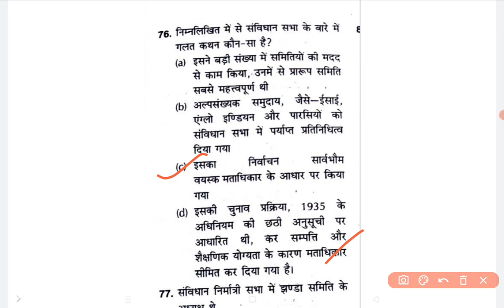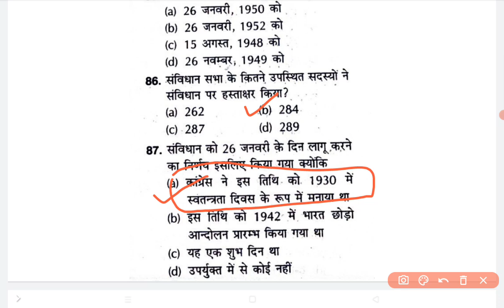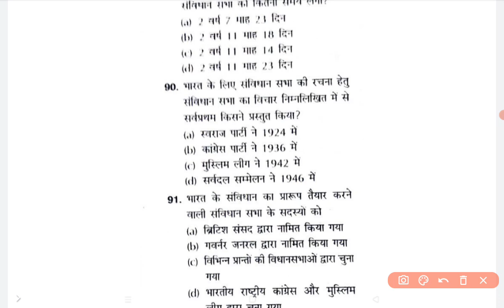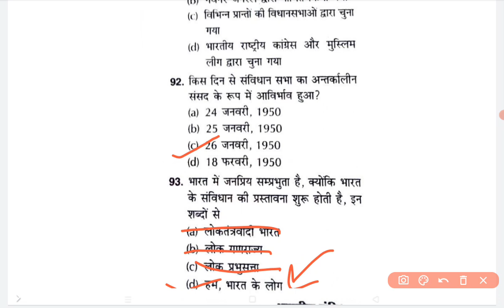Polity Part-4 l Important questions l ukpsc ssc sscchsl allexams ‎@BjEducation